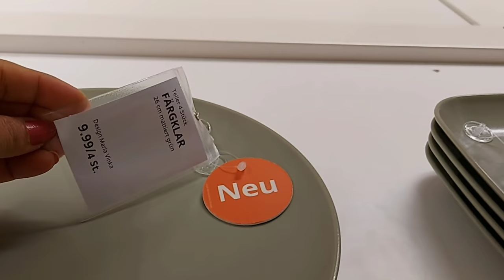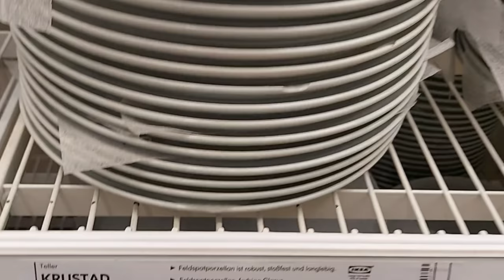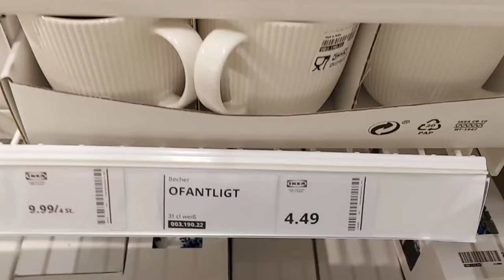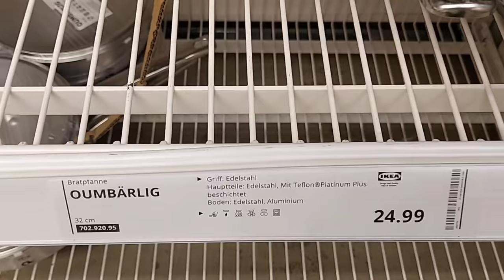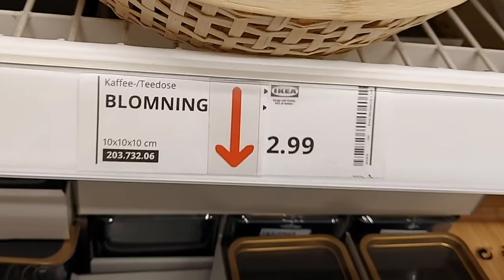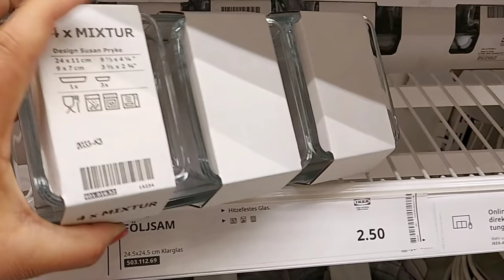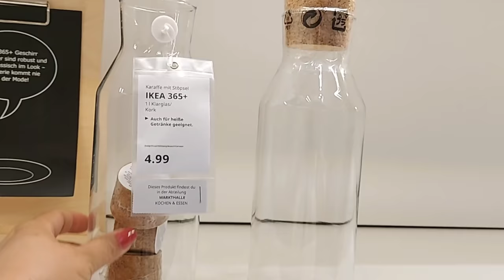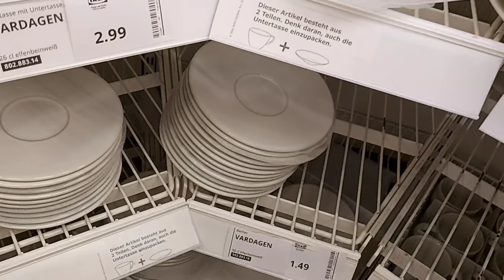IKEA Latest Kitchen Producte Sale | Ikea Ceramic, Stainless Steel Kitchen Cookware,kitchen Racks